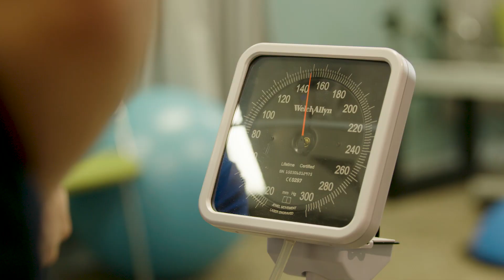Understanding Metabolic Syndrome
Understanding Metabolic Syndrome with Dr. Bobby Chan.